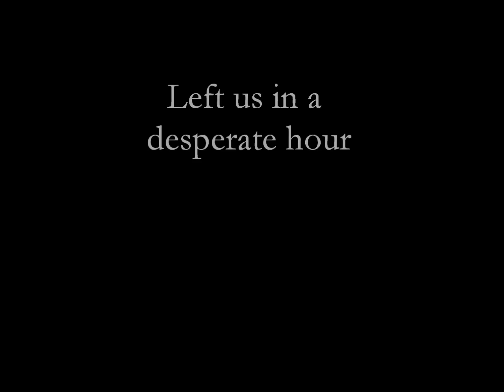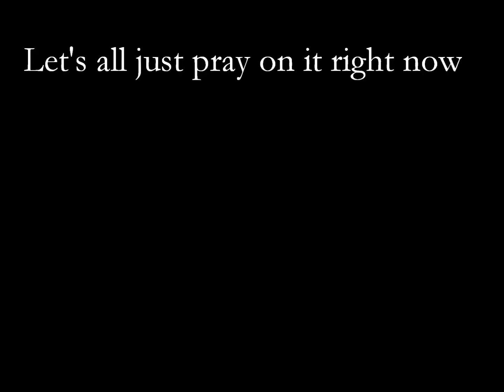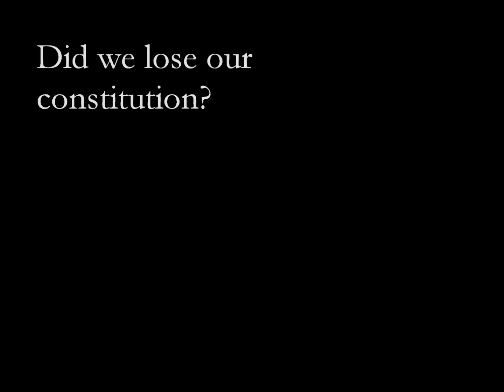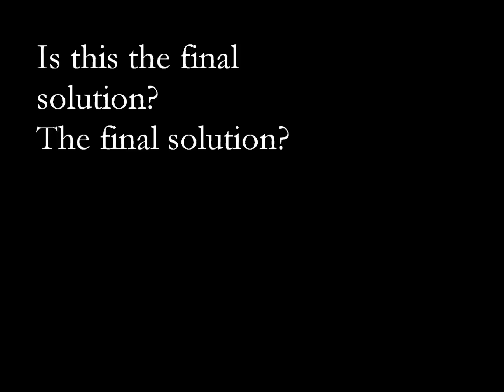Revolution - Dr. John (Lyrics)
This is a simple lyrics video for Dr. John's "Revolution" off the album Locked Down.

Apologies for any incorrect lyrics.